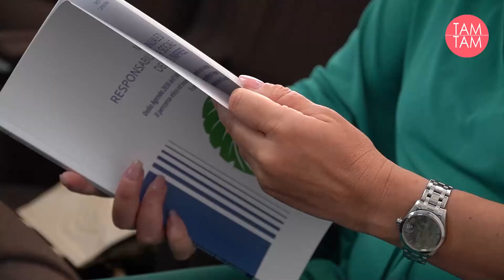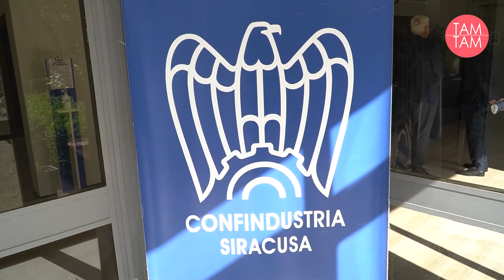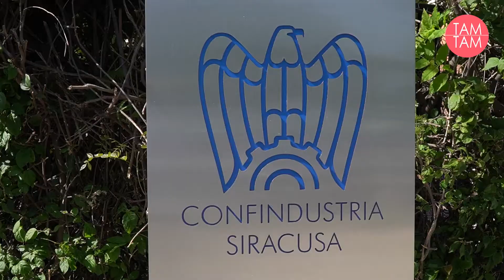Responsabilità sociale delle imprese - Confindustria Siracusa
presentata in Confindustria il manuale di responsabilità sociale per le imprese redatto da Sergio Corso e Carmelo Miduri